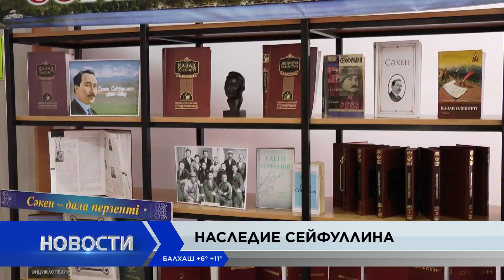Новости Балхаша 17.10.2022